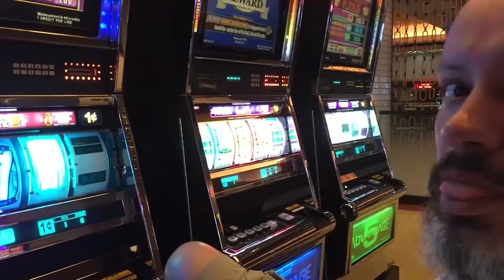Qual o melhor Hambúrguer? In-N-Out ou Five Guys? | Sr. K Visita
Olá bípedes, no episódio 111, Sr. K visita os fast foods In and Out e Five Guys e conta pra gente qual tem o melhor hambúrguer.

Quer mandar a sua pergunta para Sr. K responder?